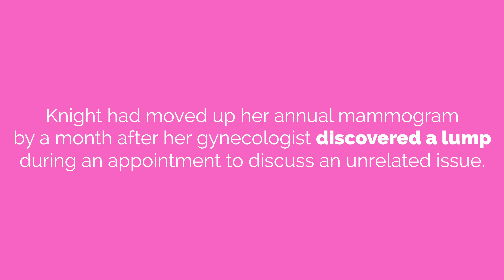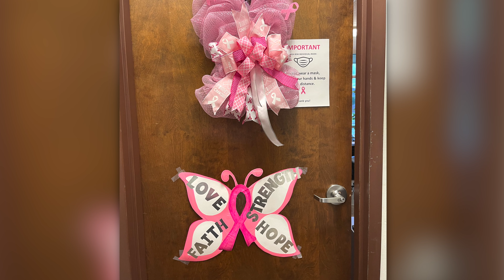Breast Cancer Awareness: LaTanya Knight